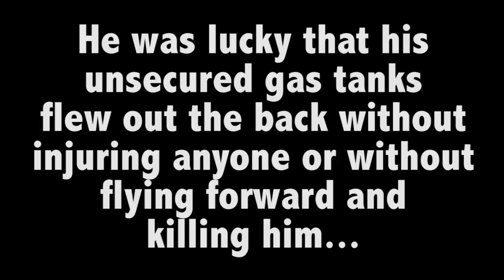Accident on the highway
...things I see when I ride.